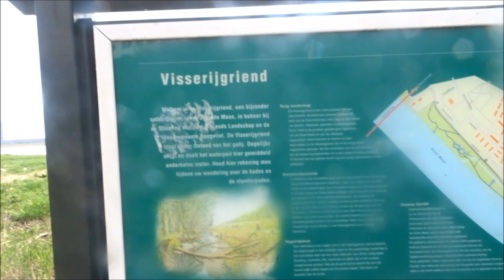Vlog #269 Wandelen met Ramon in Hoogvliet...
Heyy en leuk dat je kijkt naar een gloednieuwe vlog hier op mijn kanaal !

Ik en Ramon zijn heerlijk wezen wandelen in Hoogvliet !

Veel plezier met het kijken naar deze vlog!